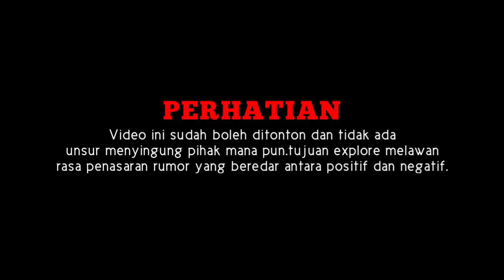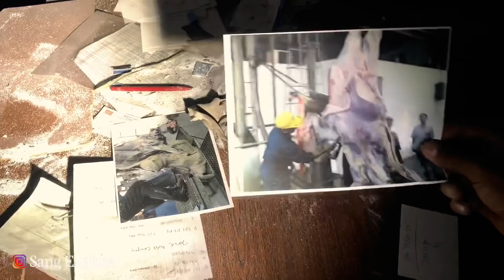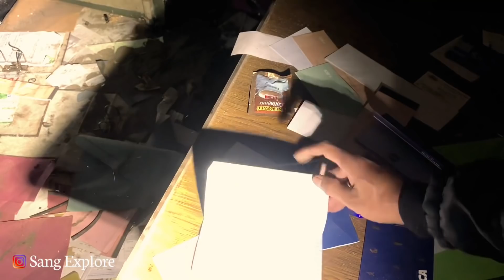BEKAS PABRIK SOSIS TERBENGKALAI || SURABAYA